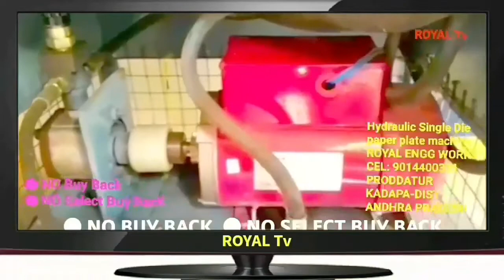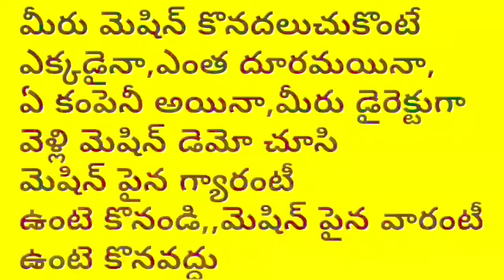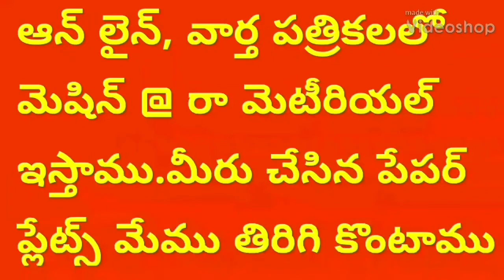Latest of Fully Automated | paper | CUP | plate | making machine price in Telugu,Start by industries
For
PRODDATUR
KADAPA DIST
ANDHRA PRADESH
INDIA